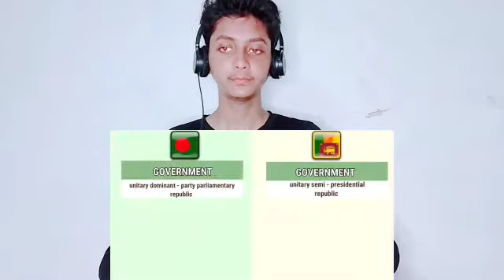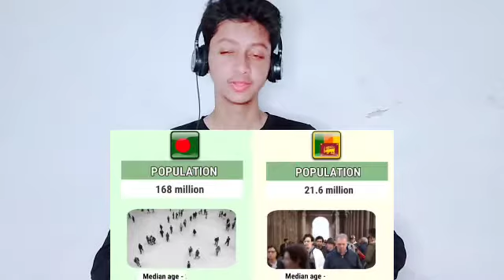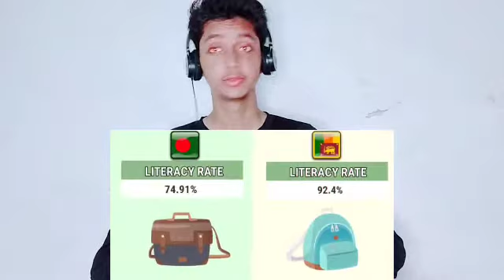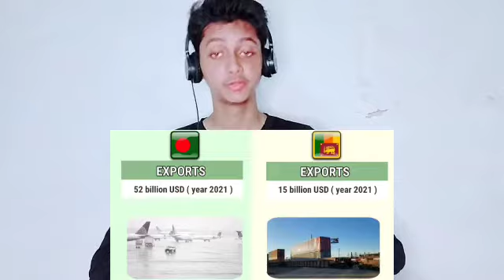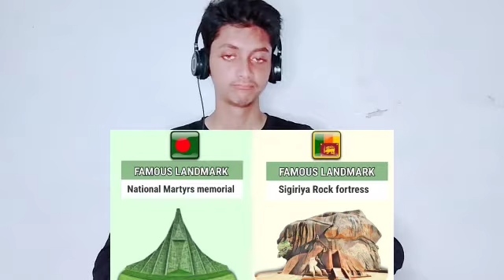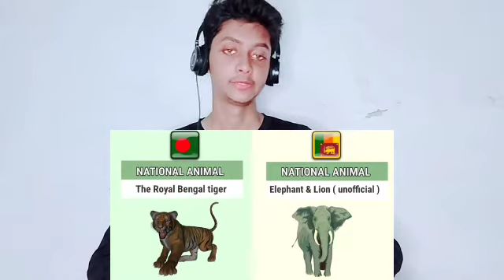Bangladesh_vs_Sri_Lanka_country_comparison 2022 | Indian Shocking Reaction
Bangladesh vs Sri Lanka country comparison